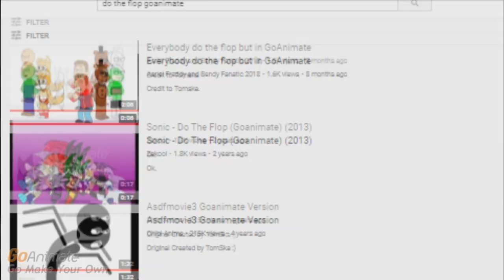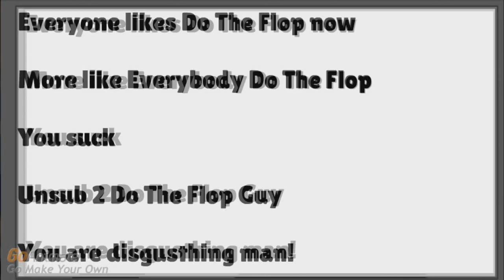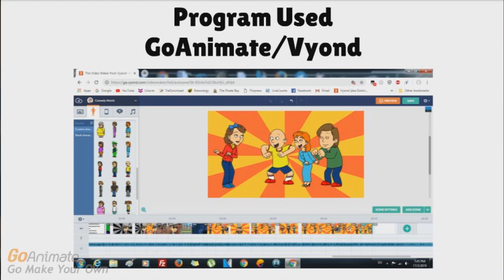EVERYBODY DO THE FLOP - GoAnimate Version